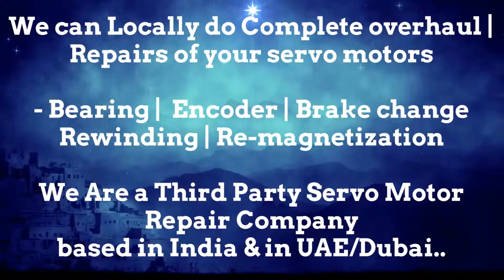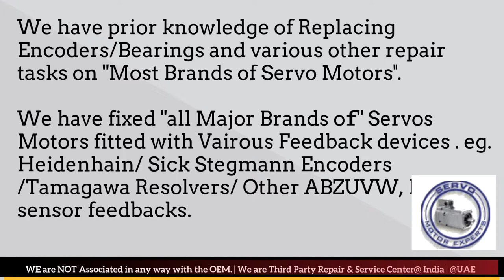Index Traub CNC Controller Repair, Siemens servo motor encoder problem, servo drive failure cause